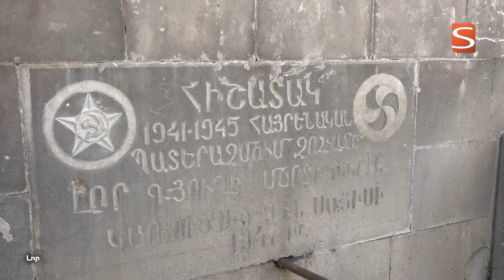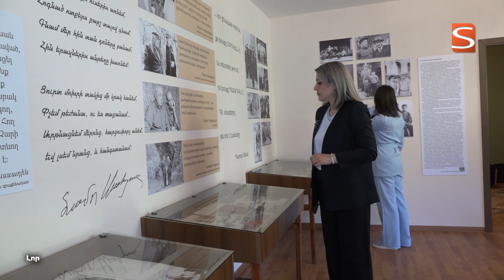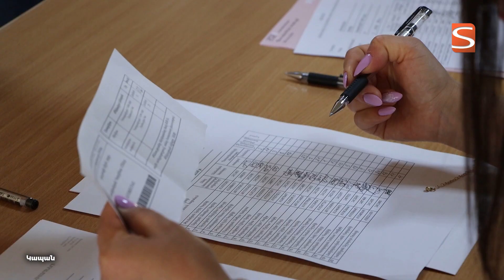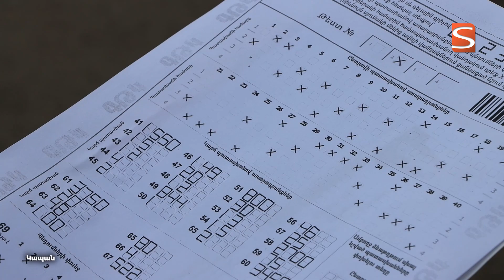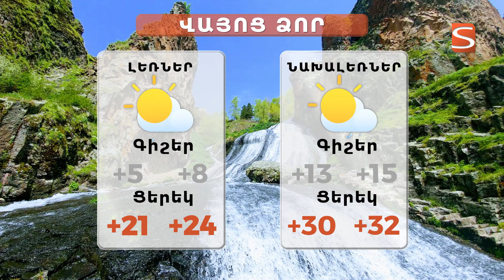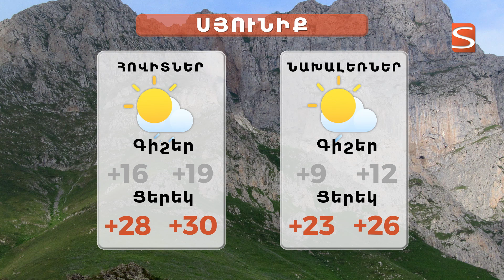11.06.2024 20:30-ի լուրերի թողարկում